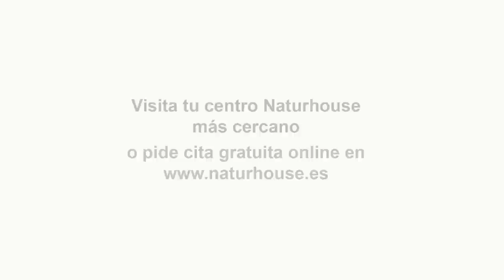CARLOS CUESTA | IRENE MONTERO y su EDUCACIÓN SEXUAL es un PELIGRO para los NIÑOS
En el programa, conducido por el periodista Carlos Cuesta hablamos de como Pablo Iglesias sigue en su misma línea de insulto policial esta ultima ha sido en su propio programa cuando hablaba del caso de Isa Serra y dejaba a la policía de Madrid por los suelos sin olvidar a Irene Montero que su única defensa es insultar a los demás, la última ha ocurrido en el congreso cuando Vox la recriminaba por sus palabras sobre los niños y la sexualidad a lo que ella respondía llamándoles fascistas.